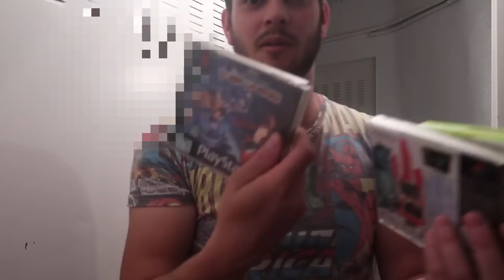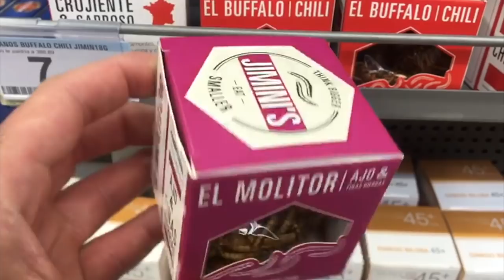SANGRADO a las 5 SEMANAS 🤰🏻💥 + ¿ QUE ME PASA? | semana 5 de embarazo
Comenzamos la semana 5 semanas de embarazo (según el primer día de mi última regla) con un leve sangrado. también os hablo de lo que me esta sucediendo.